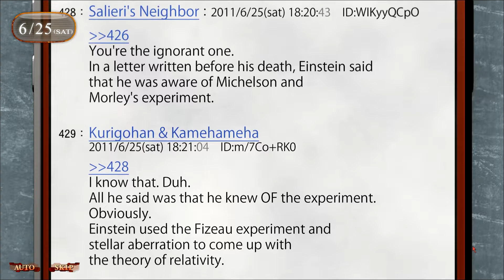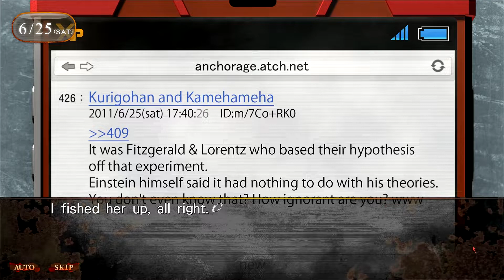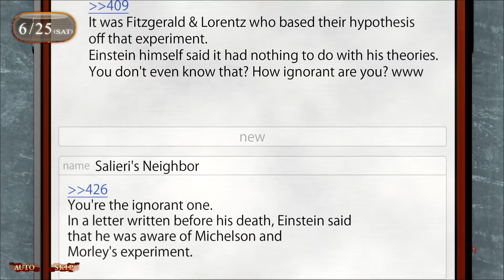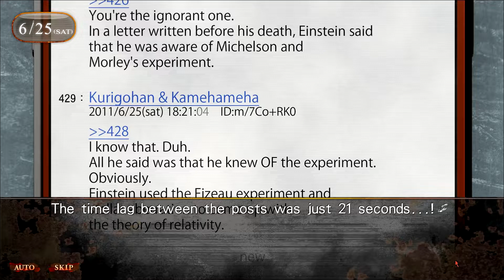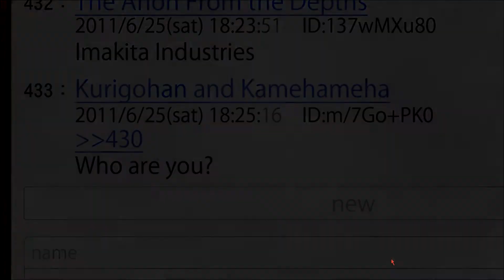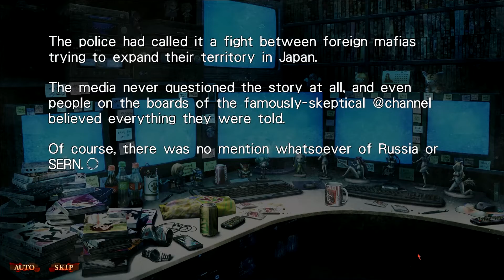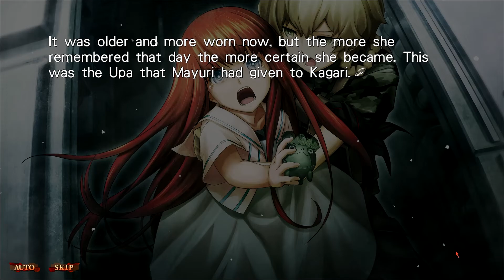MAHO IS A MOOD! | Steins;Gate 0 Episode 41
I feel like I'm always this tired...probably because I usually don't sleep untill, like, 4:00am. I'm a night owl by nature, but lemme tell ya fellas and ladies--getting up early makes you feel better the rest of the day. So, go to bed--then wake up proper. I will be your Father today.